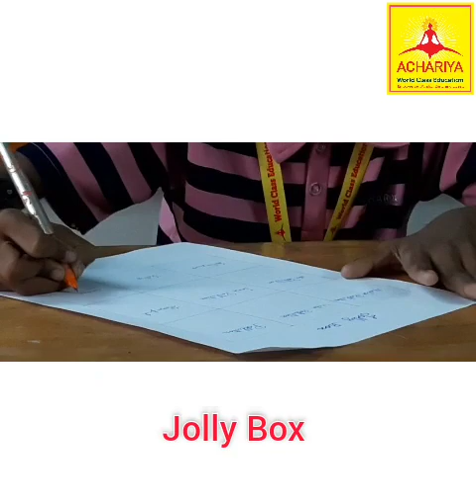JOLLY BOX ACTIVITY BY RAJA MOHNISH S FROM GRADE 4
JOLLY BOX ACTIVITY